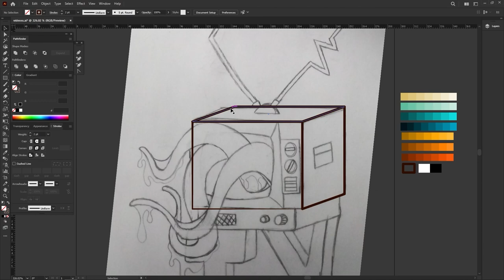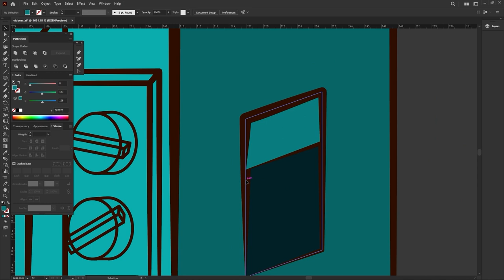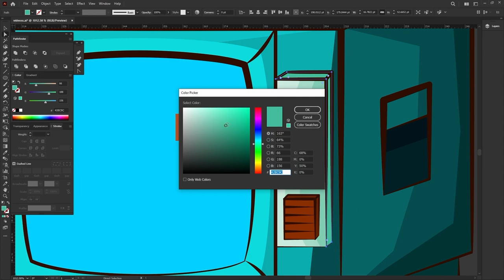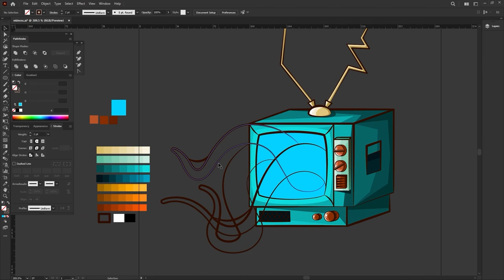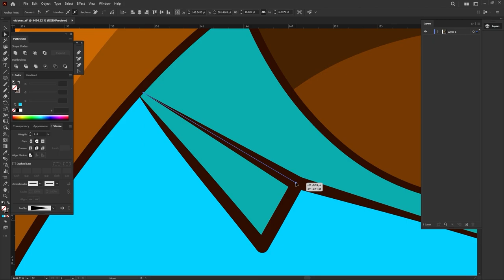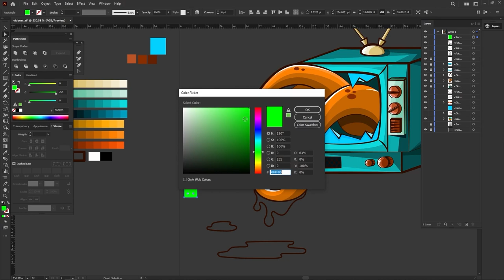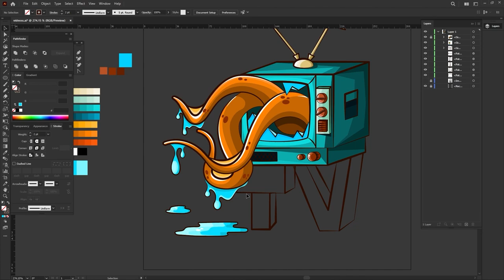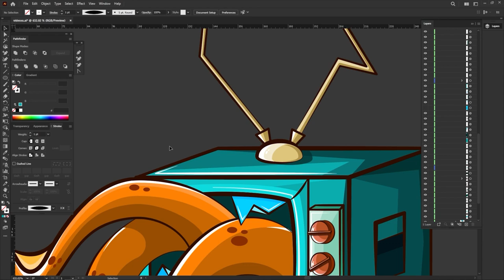Speed art - Vector Illustration TV monster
Speed art to showcase the process of how we create one vector illustration from a pencil sketch

Made using Adobe Illustrator